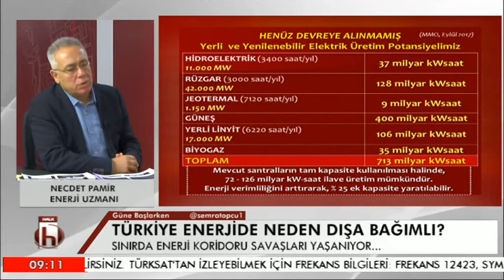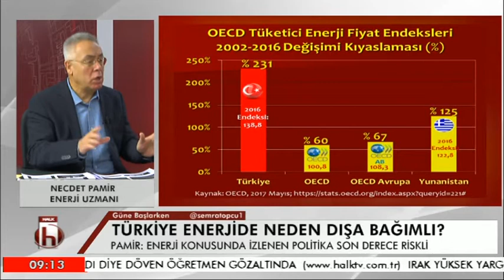Enerjide dışa bağlılık Türkiye'nin kaderi değil Nejdet Pamir